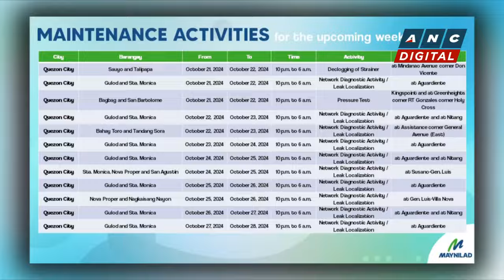Marcos in Indonesia, vows stronger ties after inauguration of President Prabowo Subianto | ANC